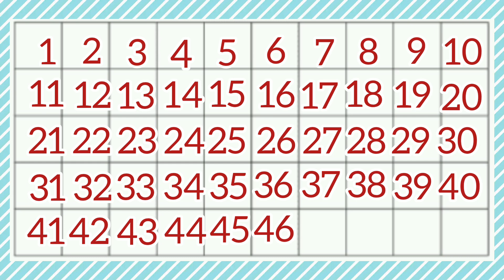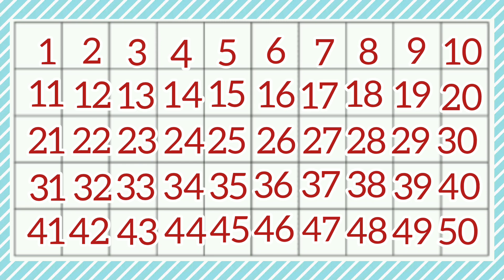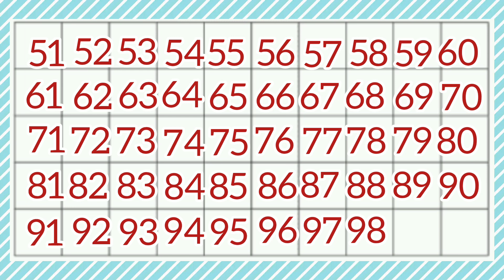Numbers 1 to 100 |count to 1-100 | Learn counting | Number song | Number video | Fun With Learn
This is a numers video. Numbers 1 -100 are given .Kids would learn in easy way. numbers  from 1 to 100 are given in a sequence.